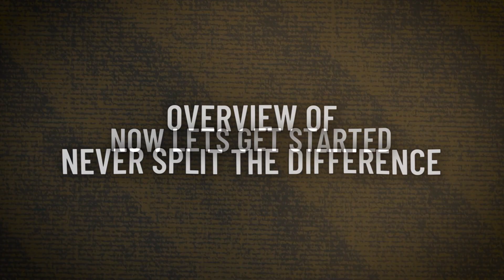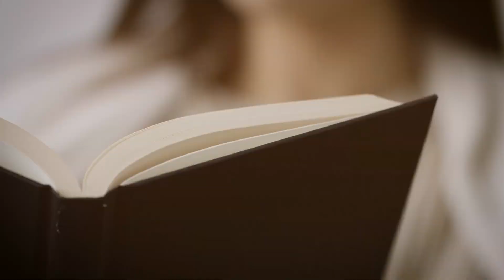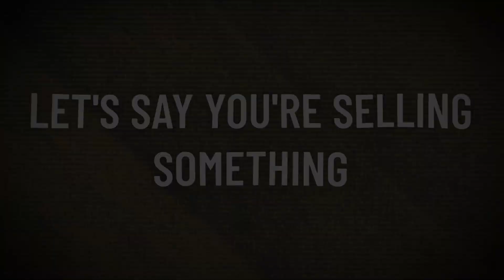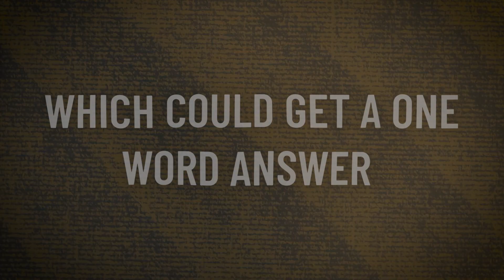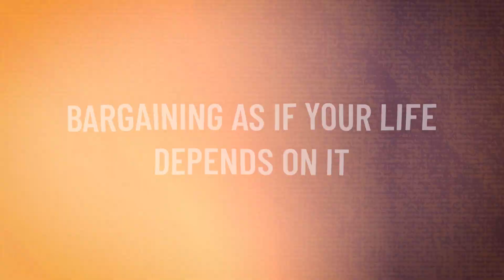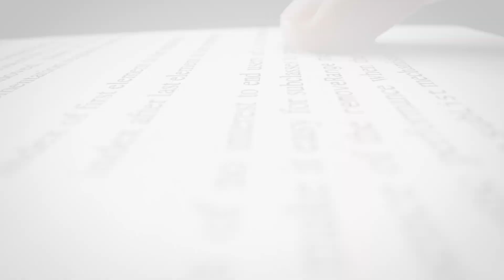How to Negotiate - Never Split the Difference (Top 10 Lessons)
📚 Master Negotiation Skills: "Never Split the Difference" by Chris Voss | Book Summary

🔍 Unlock the Art of Persuasion and Tactical Empathy!

Ready to elevate your negotiation game? In this video, we dive deep into the transformative insights from "Never Split the Difference" by Chris Voss, a former FBI hostage negotiator. Discover effective strategies that go beyond conventional approaches, and learn how to navigate any negotiation successfully.

🚀 Key Highlights:

🤝 Tactical empathy: The game-changer in negotiations
💡 Counterintuitive tactics for optimal results
🎯 Influential persuasion techniques
📖 About the Book:
"Never Split the Difference" is more than a book; it's a guide to mastering the psychology of negotiation. Chris Voss shares riveting stories from his experiences, offering practical takeaways that you can apply in both professional and personal situations.

💼 Business professionals: Upgrade your deal-making skills
🚀 Entrepreneurs: Gain a competitive edge
📈 Anyone seeking personal development: Enhance communication and decision-making
👍 What's Inside:

🧠 Tactical insights explained
🌐 Real-world application of strategies
🗣️ Tips for immediate implementation